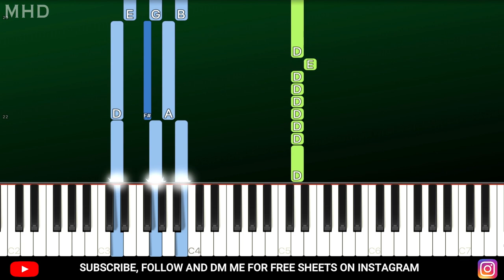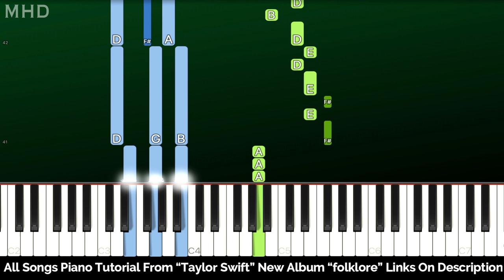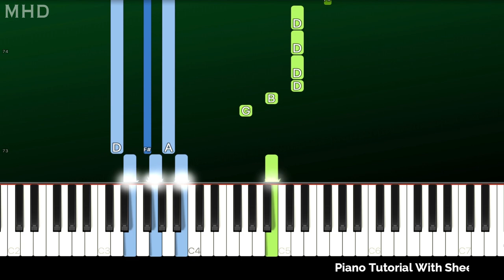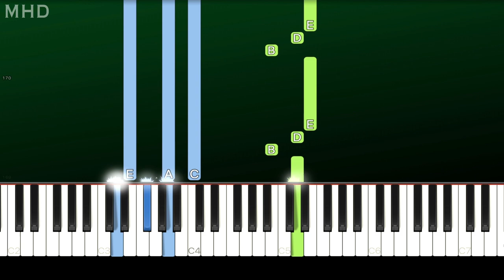Taylor Swift - invisible string (Piano Tutorial Easy)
► Learn How To Play "Taylor Swift - invisible string" (Piano Tutorial | Piano Cover)

► All Songs Piano Tutorial From "Taylor Swift" "Folklore" Click Here"

🔎 SOCIAL 🔎